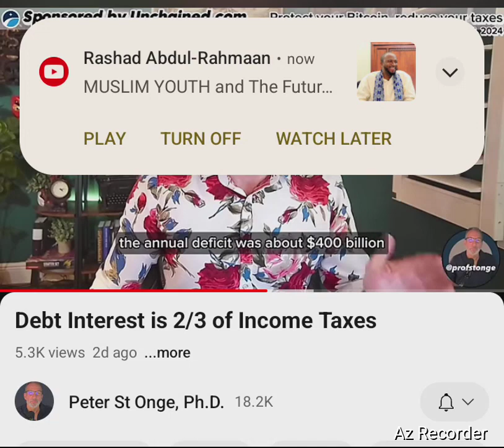Apparently, 66% of income tax goes towards paying interest on US debt.